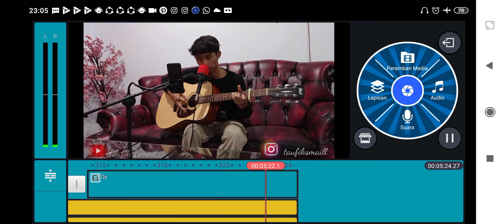Memikirkan Dia (Seventeen) - Taufik Ismail Cover